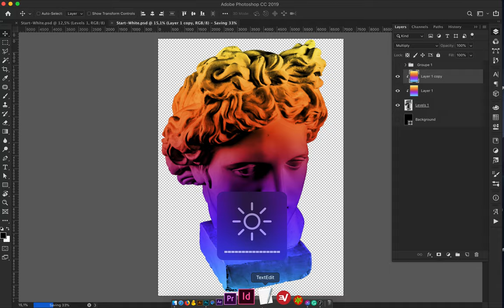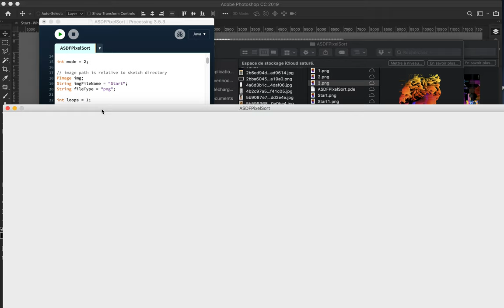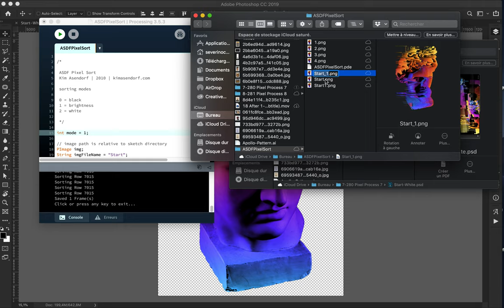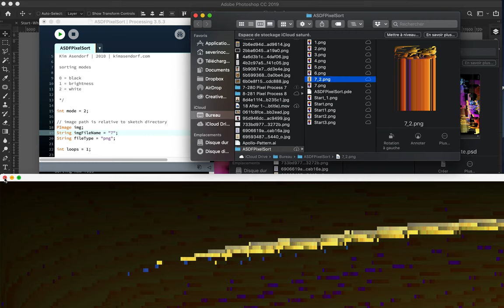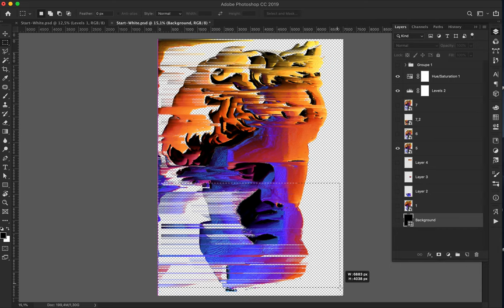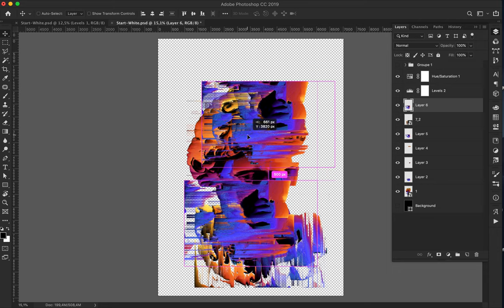Speed Art Poster #281 Pixel Process #8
Another creation made with Processing 3 and a script wrote by the German visual artist Kim Asendorf. From Processing to Photoshop, I only generated the pictures, import them in Photoshop, and find the right placement. Nothing more!